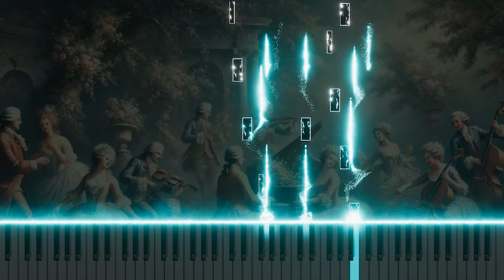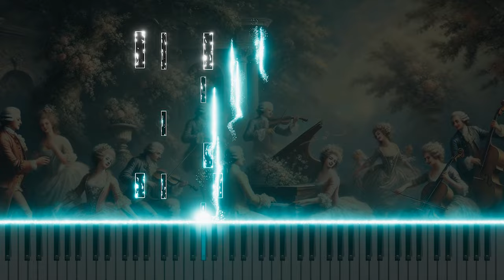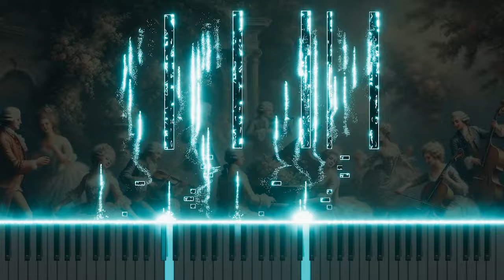Mozart's "Piano Sonata No.6 in D, K.284 'Durnitz'" Organ Arrangement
This organ arrangement of Mozart's "Piano Sonata No.6 in D, K.284 'Durnitz'" reinterprets the lively energy and varied variations of the original through the organ, conveying the unique charm of classical music. Experience Mozart's sonata in a new light with this organ version.